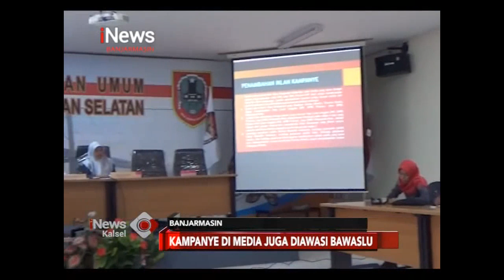PESERTA PEMILU DIBOLEHKAN KAMPANYE DI MEDIA MASSA